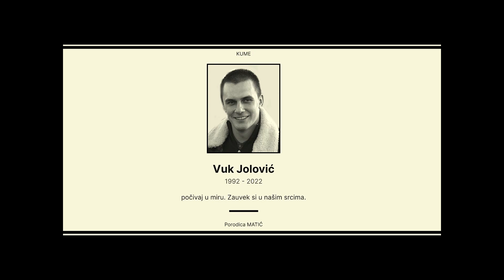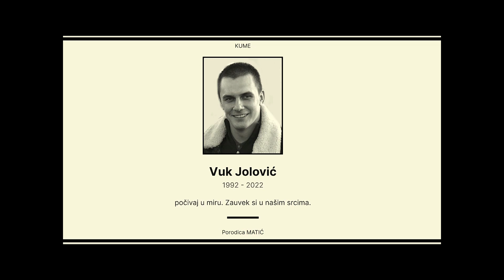VUK JOLOVIĆ(30) 30.05.2022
Vuk Jolović(30) likvidiran je 29 maja u ulici braće Žigić u Beogradskom naselju Jakovo.
Prema jednoj verziji događaja ubijeni Jolović je sa svojim bratom izvesnim koletom iz Jakova došao da na ime neplaćenog duga uzme automobil Đuri Nikoliću.
Ispred kuće porodice Nikolić na ulici, došlo je do svađe, a potom i tuče. Đura se vratio do kuće i izašao sa "kalašnjikovim" i ispalio nekoliko hitaca u Jolovića. Pogodio ga je sa tri metka u stomak,Jolovićev brat kada je video Nikolaća sa puškom,odam je pobegao,kada je Nikolić ispalio hice u Jolovića,on je seo  u svoja kola I pobegao. Jolovićev brat se potom vratio na lice mesta I teško rajenjog Vuka prevezao  svojim kolima u Urgentni centar, ali je tamo preminuo.
Prema drugoj verrziji ,kako kažu meštani Jakova,Vuk I njegov brat Kole inače poznati kamatar u Jakovu,koji je pre par meseci uzeo čak I kuću jednom čoveku u Progaru,fizički su zadnjih godinu dana maltretirali Nikolića,to veče su ga strpali u kola,I počeli da tuku,on je iskoristio trenutak I iskočio iz kola,otrčao je do svoje kuće,ali zelenaši su mu došli u dvorište I hteli da mu oduzmu auto,u tom trenutku Nikolić je istrčao iz kuće,noseći u ruci pušku,I počeo je da puca ka njima,sa tri hica je pogodio Jolovića,a brat Jolovićev je pobegao kada je video Nikolića.
O Nikoliću  i za celu njegovu porodicu meštani Jakkova imju samo reči hvale  Đura je lepo vaspitano dete, igra folklor, završio je školu za kuvara i bio je izuzetno vredan. Radio je na elitnim mestima, bio je šef kuhinje na splavu, a kada je sezona odlazio je u Crnu Goru.,ističu meštani Jakova.
Nažalost ovo je još jedan primer gde su kamatari umislili da mogu da rade šta hoce I da su nedodirljivi,Pre par dana u Inđiji ,žrtva kamatara je bacila bombu u kafić,gde su sedele osobe koje su ga zlostavljale,u tom slučaju nije bilo mrtvih.
Osobe koje uzmu pare od zelenaša,nemajući kako da vrate dug,I ne želeći da  trpe nasilje odlučuju se na likvidaciju,ovo je primer gde svi treba da se zapitamo,kuda vodi takav život,očigledno zelenaša na groblje,a žrtvu u zatvor.
Šta je tačan motiv ove likvidacije utvrdiće istraga koja je u toku.